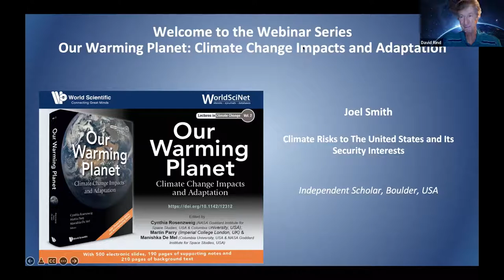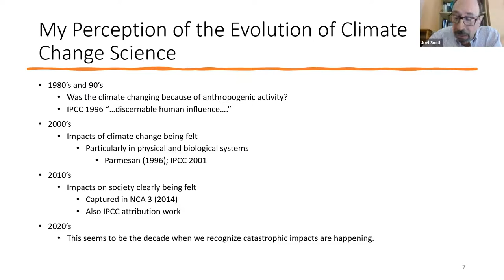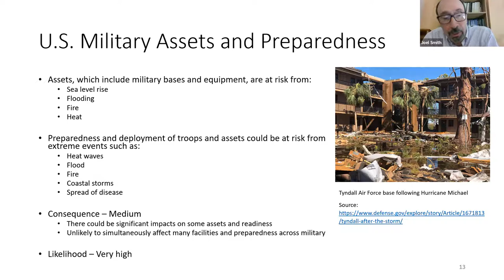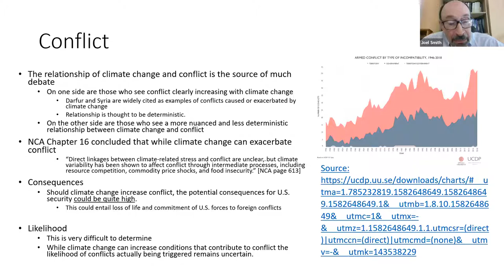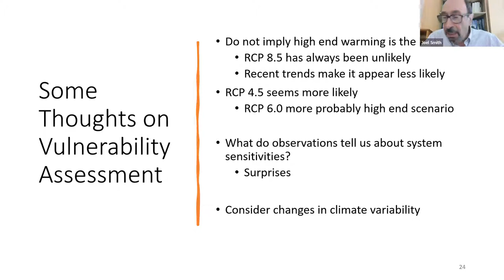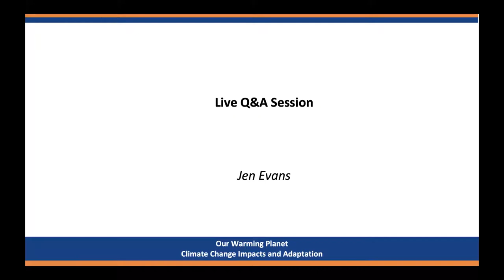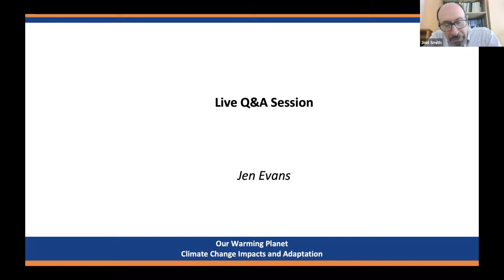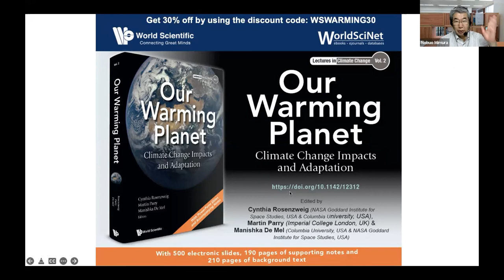Lecture 16: Climate Risks to The United States and Its Security Interests - Joel Smith, Boulder, USA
Lecture 16 - Climate Risks to The United States and Its Security Interests - Joel Smith, Independent Scholar, Boulder, USA